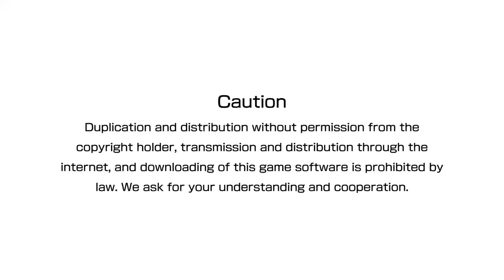THE KING OF FIGHTERS XIV Demo, PS4 Gameplay